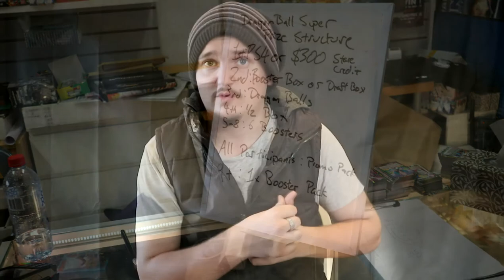[DBS] Dragon Ball Super Card Game - Good Games Hurstville Win a PS4 & Updates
Dragon Ball Super Card Game Gameplay: ___ VS ___.

Commentary by ___ and ___ from Idiots Play Games.

(___Where___), (Who___ VS ___.)